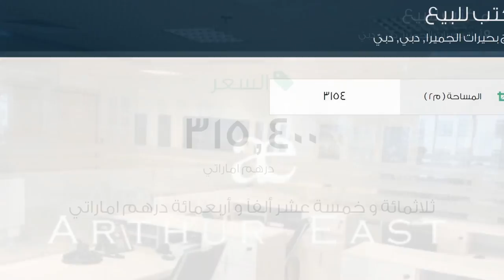مكتب للبيع في أبراج بحيرات الجميرا, دبي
تفاصيل العرض:-

رقم: 2038702

ميزات:-